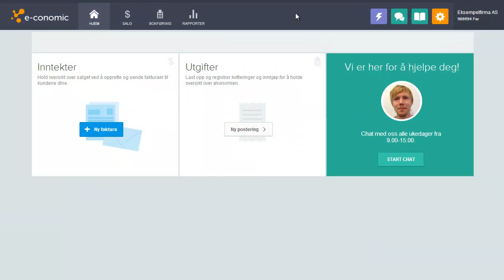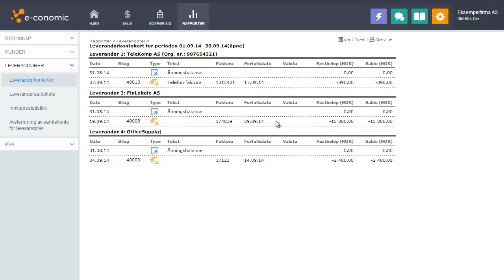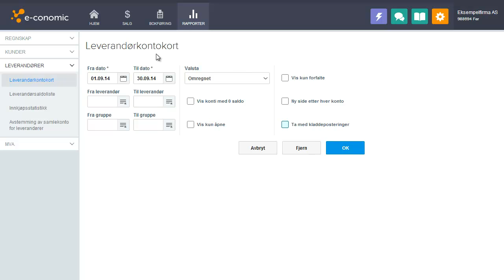Rapport: Leverandørkontokort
I denne filmen kan du se hvordan du kan ta ut leverandørkontokort-rapporten i e-conomic fakturerings- og regnskapsprogram.

Sving forbi for å lære mer om programmet - og prøve gratis!